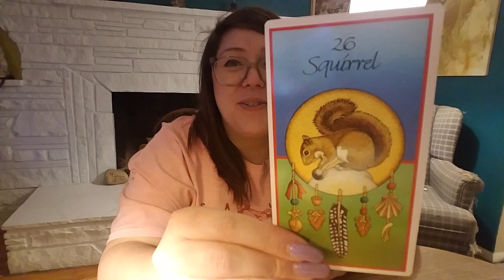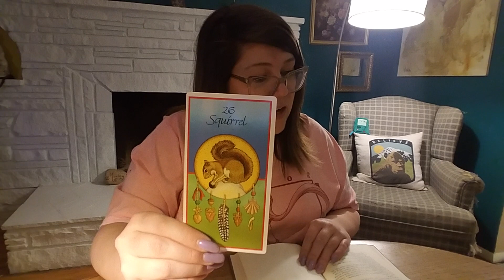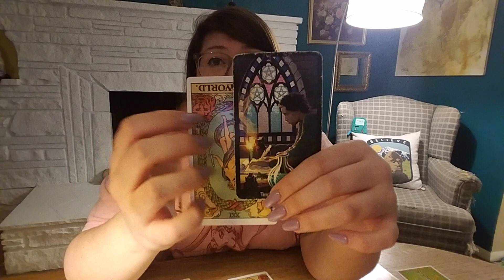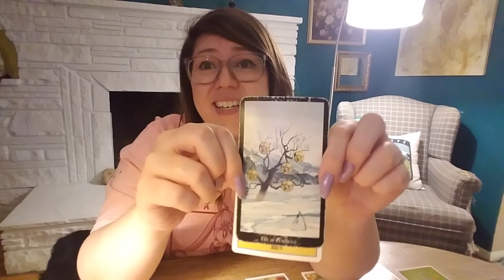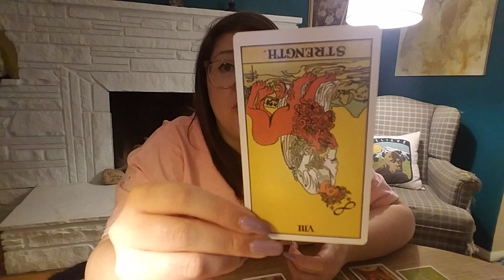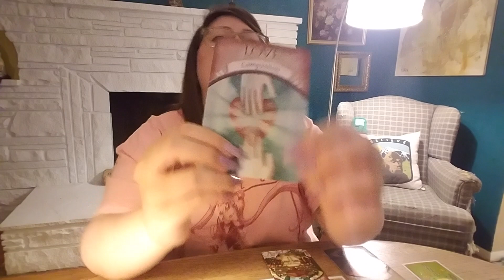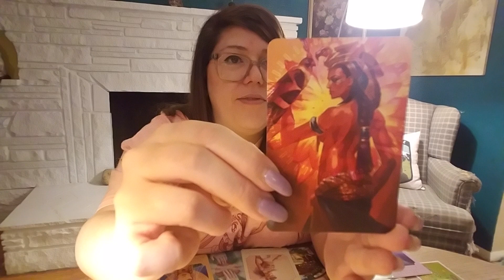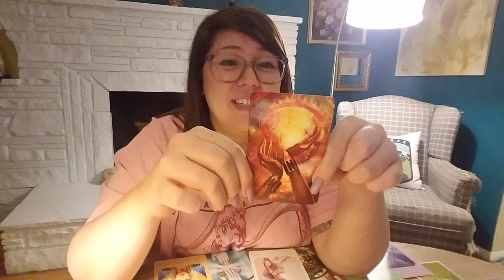General Reading ⭐ 2/24/2020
I hope you enjoy! This is a general reading, so if it doesn't apply, the message wasn't meant for you. This is a timeless reading.

landererer
Thank you so much Alan!

Like me on Facebook @witchboise

Decks Used In Video: Witches Tarot, Medicine Cards, A.E Waite Tarot Deck, Earth Magic Oracle Cards, Goddess Guidance Oracle Cards, and Isis Oracle